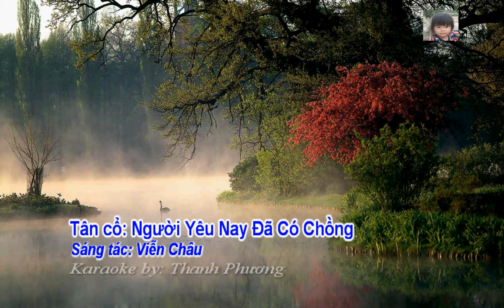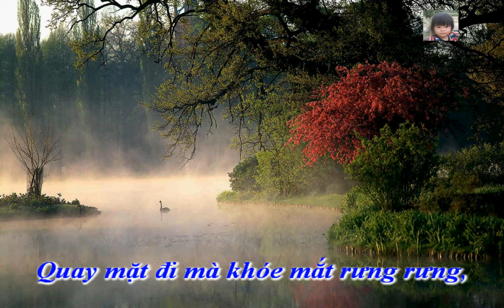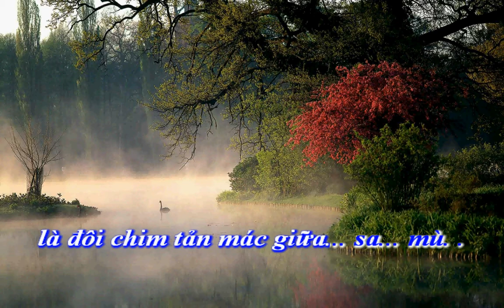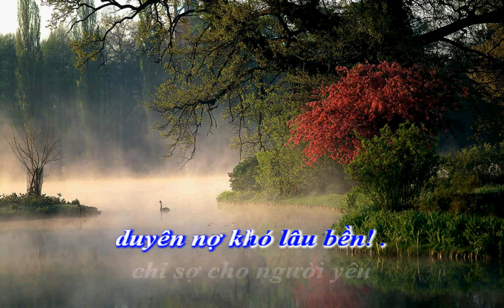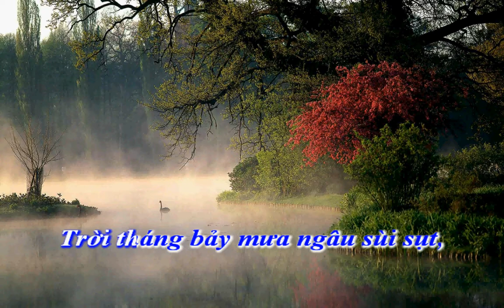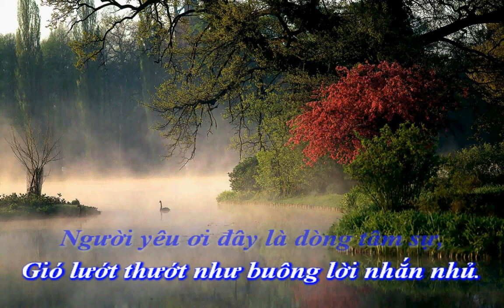Karaoke Tân Cổ Người Yêu Nay Đã Có Chồng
Sáng tác: Viễn Châu
Karaoke by: Thanh Phương